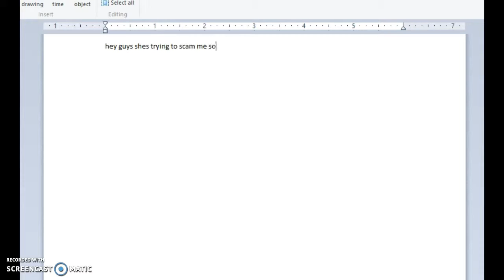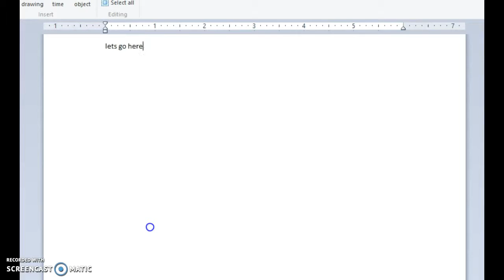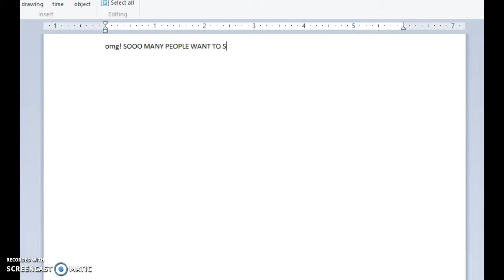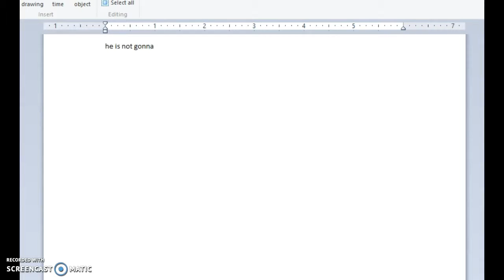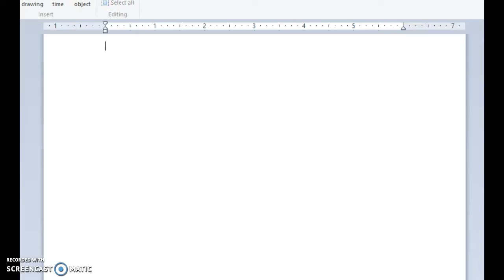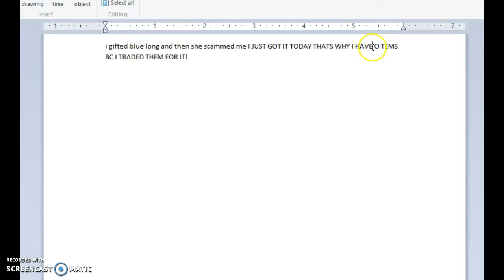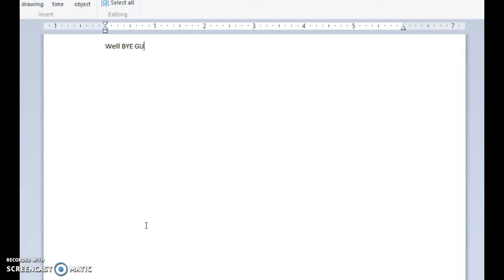She scammed me! wow.